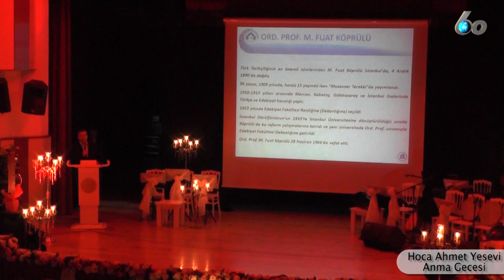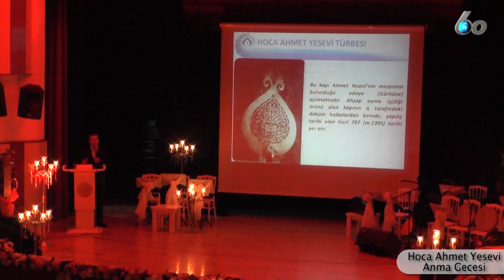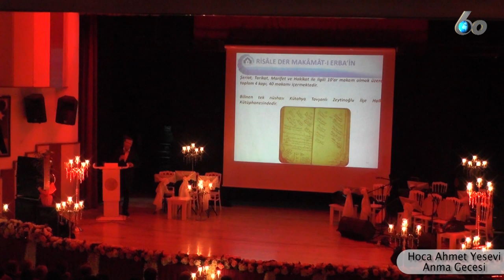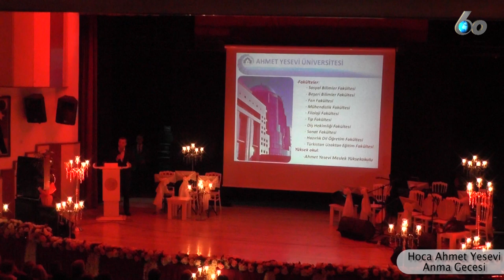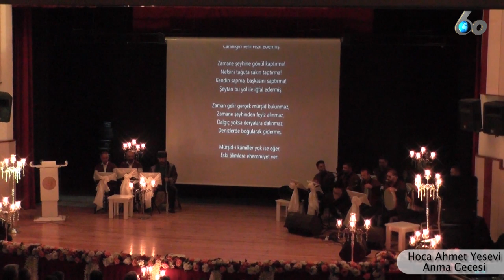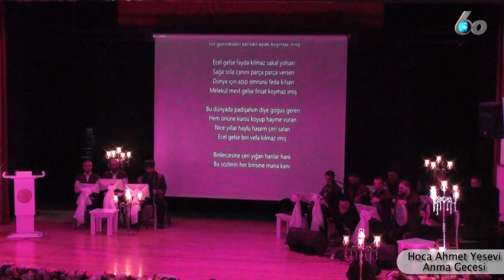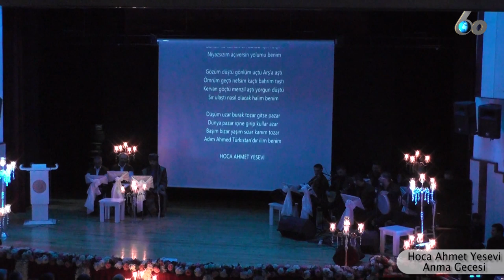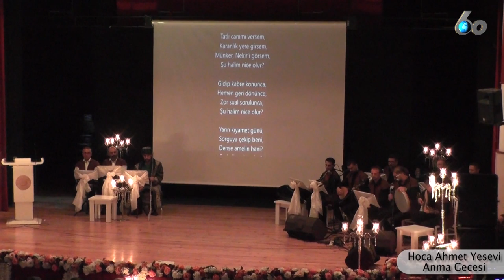Pir-i Türkistan Hoca Ahmet Yesevi Vefa Gecesi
26 Haziran Kültür Sarayı’nda İl Milli Eğitim Müdürlüğümüzce Pir-i Türkistan Hoca Ahmet Yesevi Vefa Gecesi Programı düzenlendi.